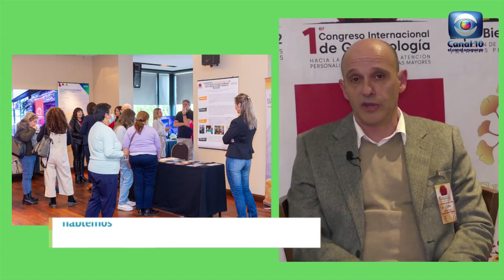Hablemos de Salud Uruguay:Dr. Roberto Otero. Normas de protección a la persona mayor.